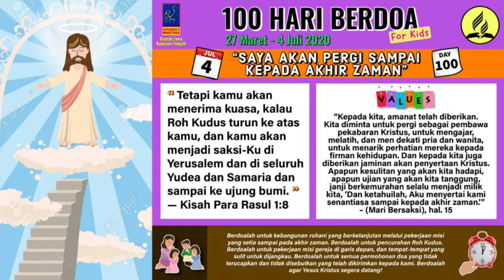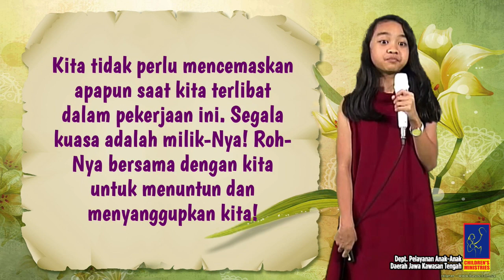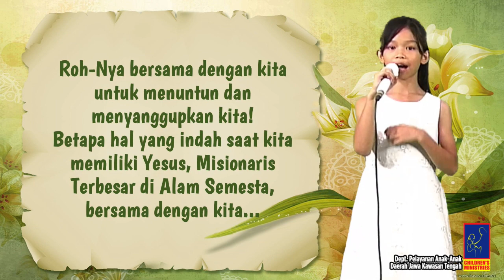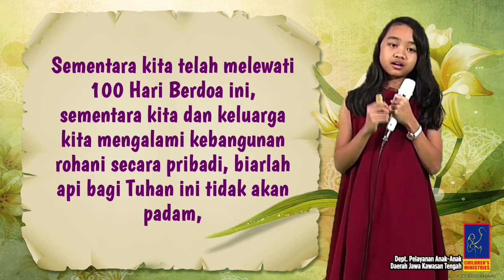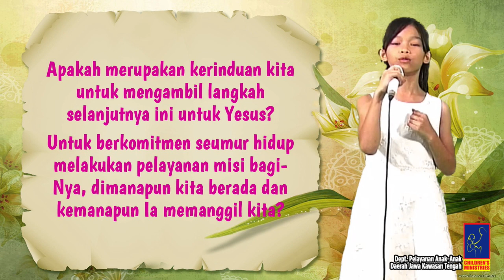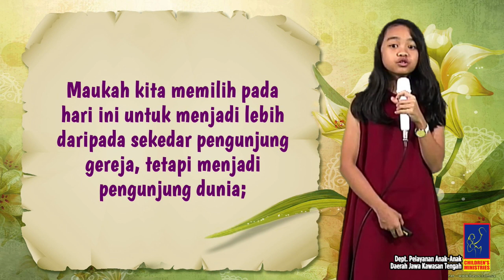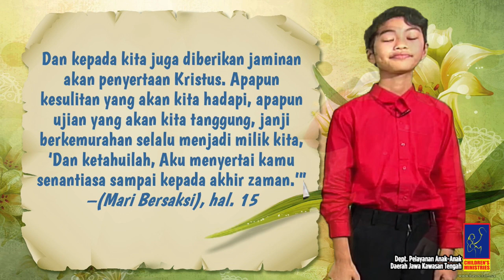Hari ke-100, 100 Hari Berdoa Anak-anak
Hari ke-100
100 Hari Berdoa Anak-anak
SAYA AKAN PERGI SAMPAI KEPADA AKHIR ZAMAN
Oleh:
Verell Mangunsong
Mei Mei Naibaho
Verlita Mangunsong
Johan Pender
Adelio Suciyanto